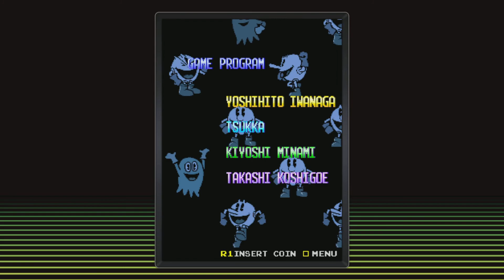Pac-Man Arrangement (Arcade) Full Game